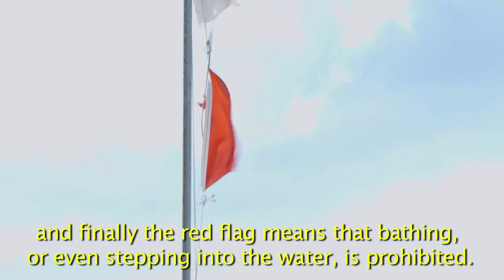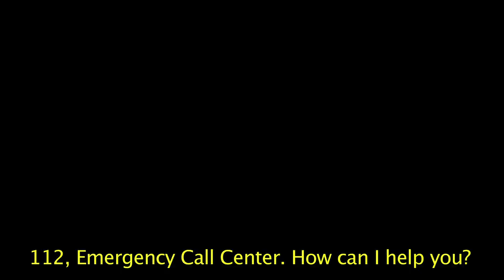Drowning prevention campaign The Canary Islands: 1,500 kilometres of coastline--Documentary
The Canary Islands Government activates the I AUDIOVISUAL CAMPAIGN TO PREVENT ACCIDENTS IN THE WATER SURROUNDINGS titled `The Canary Islands: 1,500 kilometres of coastline'.
ITS GOAL IS TO MINIMIZE DROWNING AT BEACHES, COASTS, POOLS AND DAMS.

The campaign consists of a 25 minute documentary and five spots which provide advice on
drowning prevention.

The Canary Islands COAST AND BEACHES are REMARKABLY SAFE, with 50 BLUE FLAGS where 11 INSTITUTIONS GUARD FOR RESIDENTS AND TOURISTS SAFETY.

The Canary Islands are a safe destination in the broader sense; vast and multiple international connectivity by air and sea, modern road network, civil safety which ranks in the lowest crime rates, top class health facilities in both primary and specialized care, high performance hospital network and one of the most modern emergency  services in the world, 112.

SPECIAL THANKS TO::

The institutions below have participated on this documentary:
112 Canarias, Canary Islands Emergency Service, Guardia Civil, Canary Islands Government Presidential Office, Tourism Office, Promotur, Lanzarote Council Tourism Office, Search and Rescue, Red Cross, Protección Civil, Fire Department, Local Police, Spanish Travel Agents Federation, Las Palmas de Gran Canaria University, Federation of Hotels and Tourism Businesses, Hotel and Non-Hotel Accommodation Association of Tenerife, La Palma, La Gomera and El Hierro, Tour Operators, Ph.D. José Joaquín Cabrera (Thesis on Drowning at LPGCU), Lopesan and Meliá hotel chains, Siam Park, San Bartolomé de Tirajana, Mogán, Adeje, Arona, Arrecife, Teguise town halls.